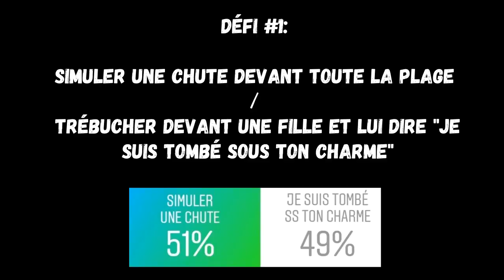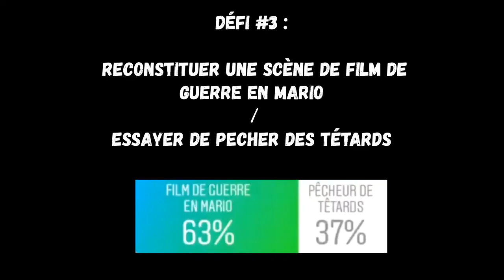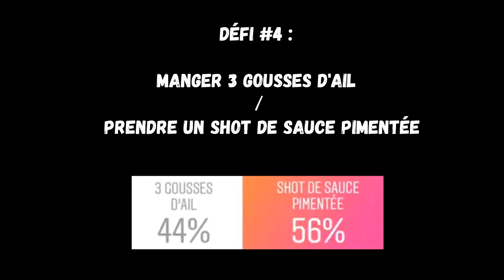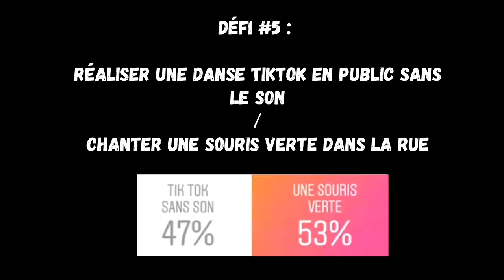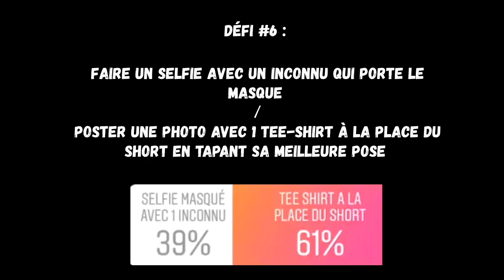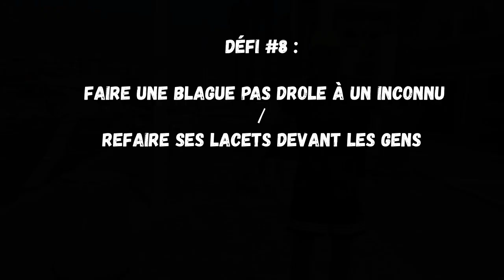INSTAGRAM CONTROLE NOTRE VIE PENDANT 24H !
Yooo la team, nouvelle vidéo !

Vous nous avez lancé des défis pendant 24h sur Instagram !
Maintenant, place à la réalisation des défis que vous avez pu voter en story ;)

Présents dans cette vidéo: Esteban, Coc et Elliot.

N'hésitez pas à nous laissez vos avis en commentaires !

PS: Certains plans ont malheureusement une qualité d'image très moyenne, nous nous en excusons...

Peace !
OVLS Crew